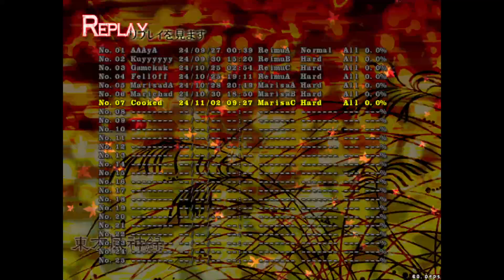โทโฮ 10 (MoF) Marisa C Hard 1CC เคลียร์ครั้งแรก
ตอนแรกที่เล่นคิดว่ากระสุน C เป็นกระสุนแปลกๆ เล่นยาก เบา แต่ลองไปลองมามันกลับแรงกว่าที่คิด แรงในระดับที่คิดว่าคุ้มกับความยากของกระสุนเลย ถ้าเล่นเป็นก็แรงเอาเรื่อง
ละในที่สุดก็หลุดพ้นจาก All Hard แล้ว เหลือแค่เคลียร์ EX กับ Lunatic อย่างน้อยซักครั้งก่อนไปภาค 11